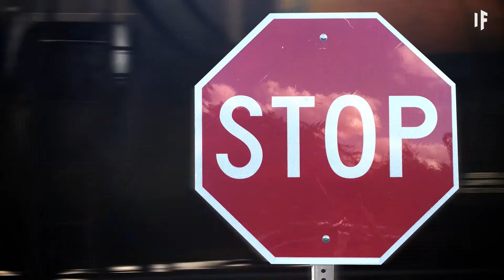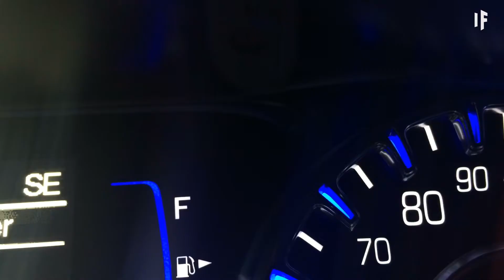E se fossi l’ultimo essere umano sulla Terra?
Dove sono finiti tutti quanti? Zombie? Un rapimento di massa?
Una grande festa a sorpresa? Fuori dal pianeta?
Per una qualsiasi ragione, sei l'ultimo essere umano sulla Terra.
Cosa faresti?
Ti abbufferesti come un re? Ti trasferiresti a Buckingham Palace?
Supereresti i limiti di velocità? Faresti saltare in aria le cose? Gireresti sempre nudo?
O faresti finta di non essere solo?
Quanto dureresti?